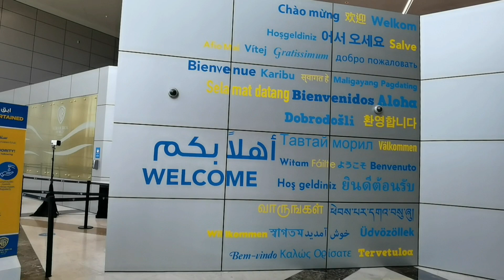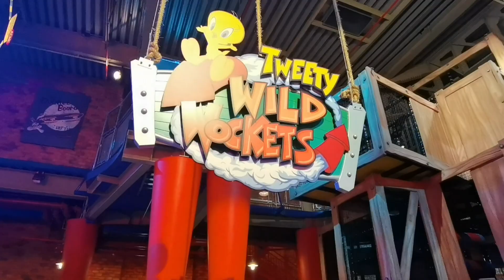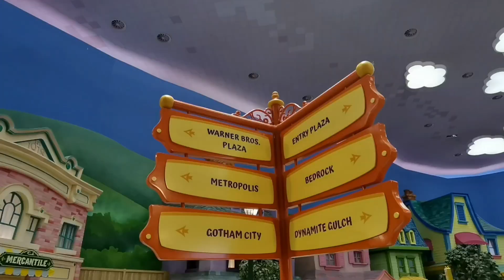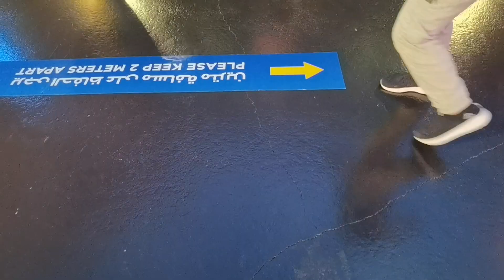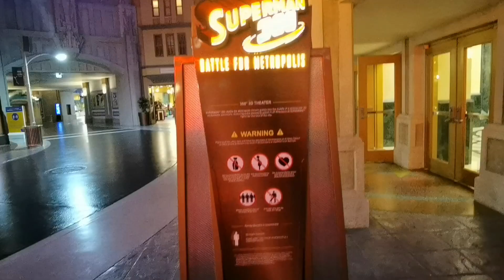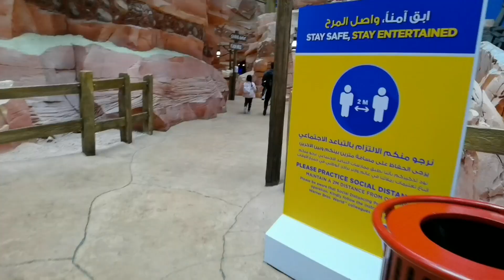WARNER BROTHERS ABUDHABI FAMILY ADVENTURES | THE NAPAT ADVENTURES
Hey guys! We are very much excited to share with you our family adventure at WARNER BROTHERS - AbuDhabi because the kids deserve a reward for doing their best on  their studies. We literally had FUN specially the rides.

We were also kind of curious on  how they keep thier guests entertained in this time of pandemic. So if you are curious like us.. Better play the video and enjooooy.

Thank you guys.. We LOVE YOU!